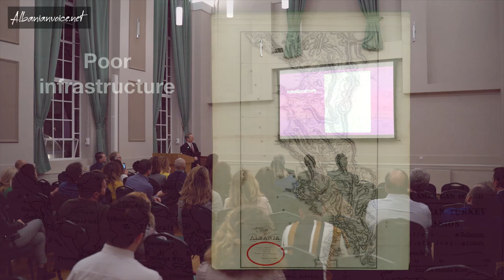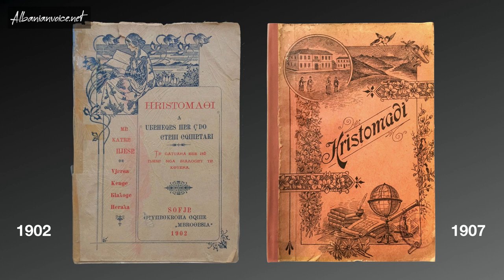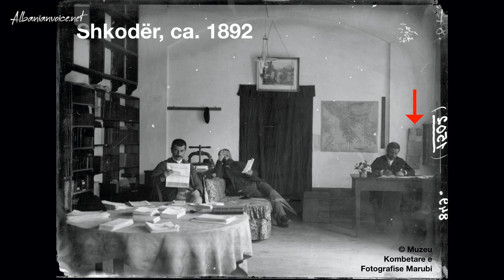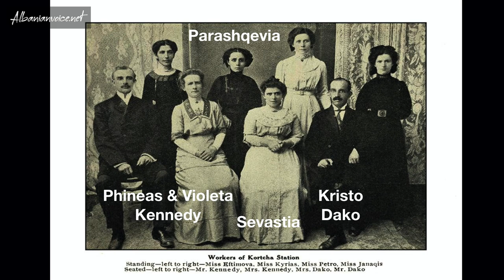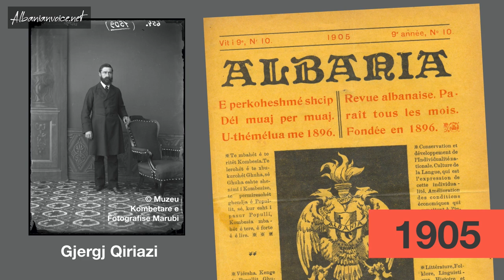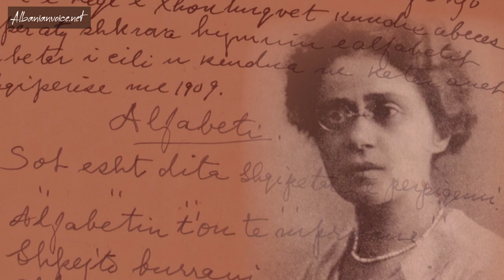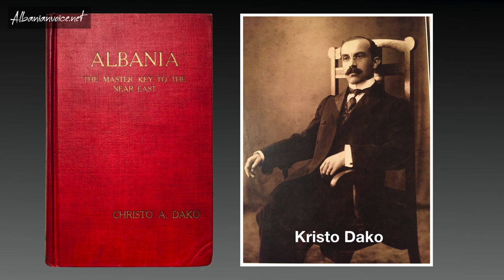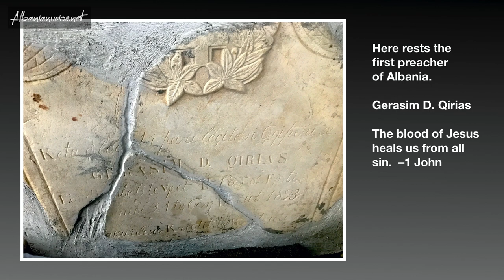David Hosaflook - The Family That Changed the Course of a Nation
David Hosaflook's inspirational talk on the legacy of the Qiriazi family and their incredible influence on Albania. Introduction by Mr Qirjako Qirko, Ambassador of the Republic of Albania to the United Kingdom. The event was held on January 24th, 2020.